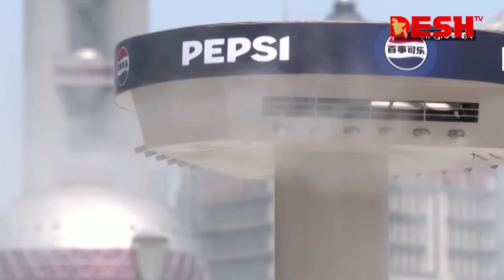যে ভয়ংকর বার্তা দিলো জাতিসংঘ মহাসচিব | UN | Heat Epidemic | International News | Desh TV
»» Office Address:
42, Shaheed Sangbadik Selina Parveen Sarak, Malibag 1217 Dhaka, Dhaka Division, Bangladesh